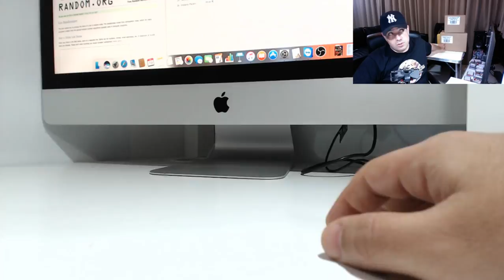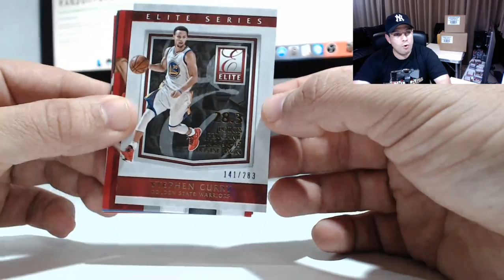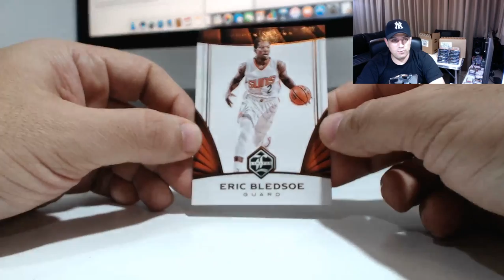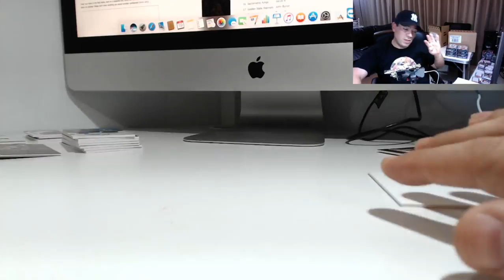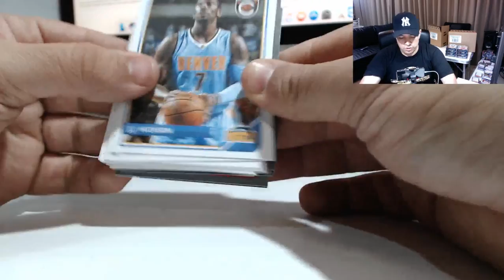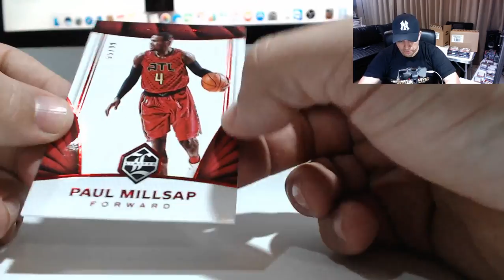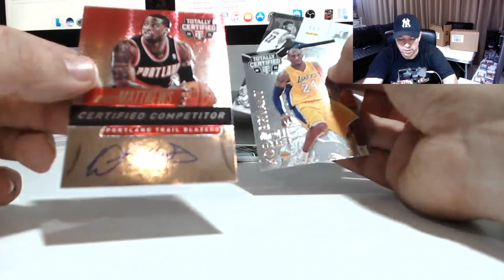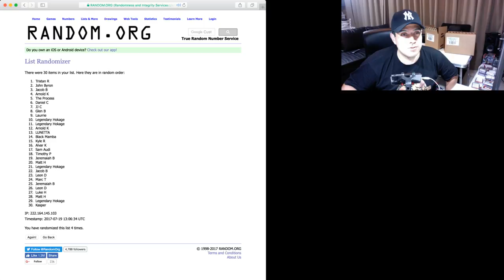One Nil Cards Live Breaks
- You One-Stop Hits Destination!